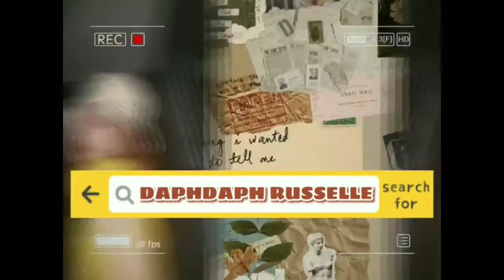Unboxing Mystery Item by Tala Men [ TALA BY KYLA ]